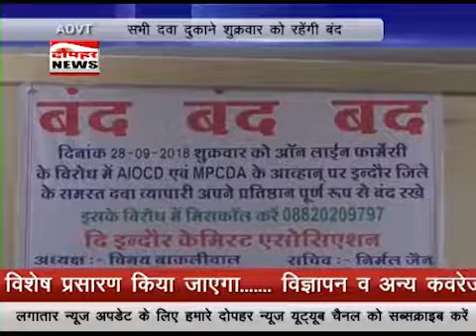इंदौर सहित प्रदेशभर में दवा बाजार बंद करने की तैयारियां पूर्ण